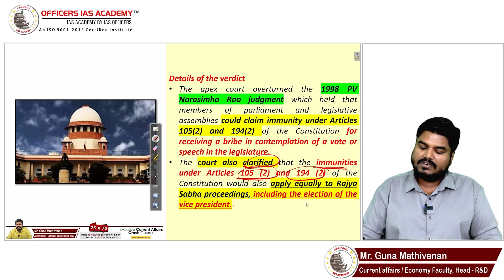Immunity for MPs, MLA | Hitlist 187 | Important UPSC Current Affairs | Mr.Guna Mathivanan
Mr Guna Mathivanan's methodology is characterized by its clarity, depth, and relevance to the Immunity for MPs, MLA  . He employs an exceptional teaching method that combines theoretical knowledge with practical insights, ensuring students comprehensively understand the Immunity for MPs, MLA. Mr. Mathivanan utilizes real-world examples and case studies to illustrate complex concepts, making them accessible and relatable.  Don't miss out on this opportunity to learn about Immunity for MPs, MLA  from Guna's Sir

This Hit List Course contains the most expected questions for the UPSC Prelims and Mains. In this comprehensive series, Mr Guna Mathivanan breaks down the curious facts about the topics that recently appeared in newspapers. It also provides invaluable insights to sharpen your knowledge for competitive exams. Whether you are preparing for the UPSC or any other civil service examination, these classes are a must-watch.